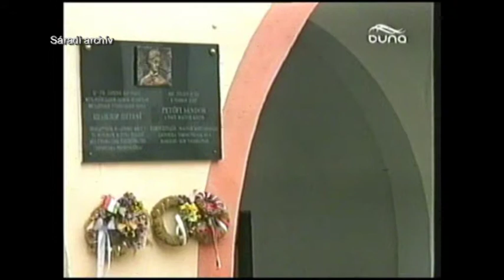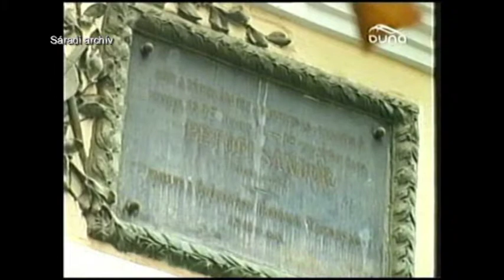Ungvári TV. 2004. (21)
Archív gyűjteményem
Duna Televízió TV csatorna műsorából